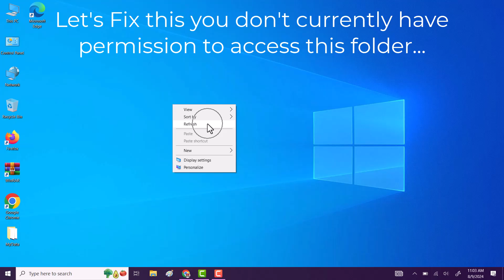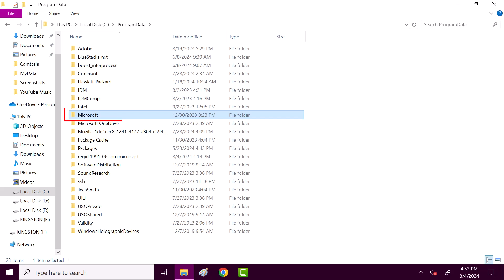Fix "You Don't Currently Have Permission To Access This Folder" Windows 10 (Easy Way)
Hi friends, This video tutorial is about How To Fix "You Don't Currently Have Permission To Access This Folder" Windows 10 (Easy Way).

If you are facing this "You Don't Currently Have Permission To Access This Folder" on windows then do watch my this simple tutorial in which I will share quick and easy way to Fix "You Don't Currently Have Permission To Access This Folder" Windows 10.